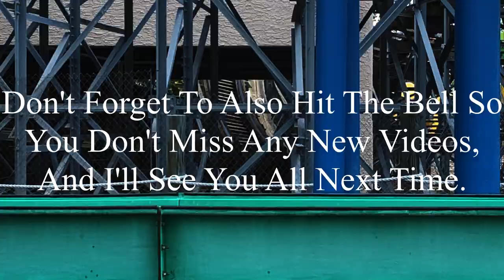Joker Six Flags Great Adventure 2023 Offride (No Copyright)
If there’s anyone that’s watching this, and needs footage of Joker, I’m totally okay with you using it. But, if you do decide to use some of this footage, all I ask is that you credit me in the description below the video. I’m not someone who’s overprotective of their content, so if you want to use it, go for it. Just please make sure to credit me.